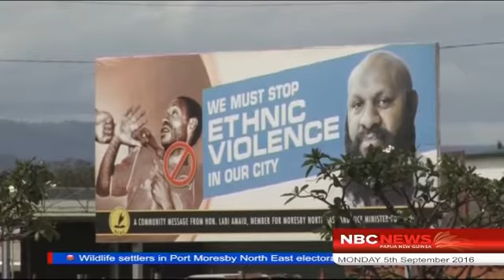NBC National News Monday 05 September 2016